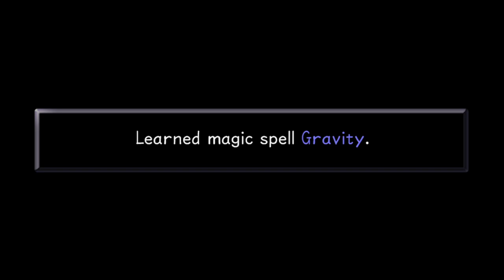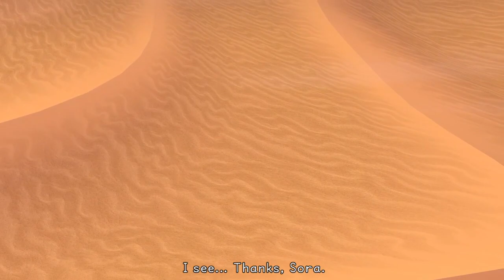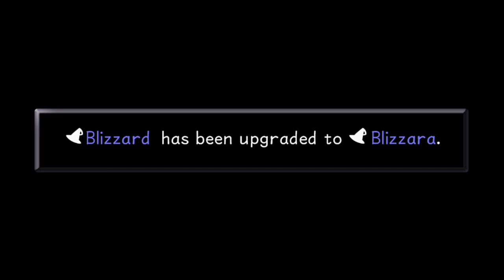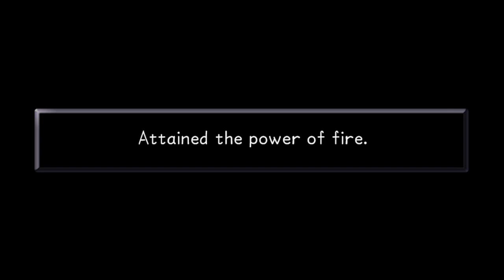Kingdom Hearts Final Mix Part 7, Wingmaning for Aladdin so he can get laid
Kingdom Hearts Final Mix Walkthrough part 7

KINGDOM HEARTS is the story of Light overcoming Darkness with the power of Friendship. It is a series of action role-playing games developed and published by Square Enix under the direction of Tetsuya Nomura. The series is a collaboration between Square Enix and Disney which follows the main protagonist Sora, a Keyblade wielder, as he travels to many Disney worlds with Donald and Goofy to stop the Heartless invasion by sealing each world’s keyhole and restore peace to the realms.